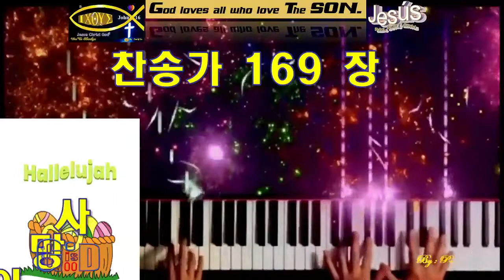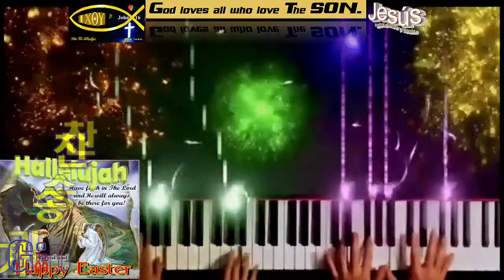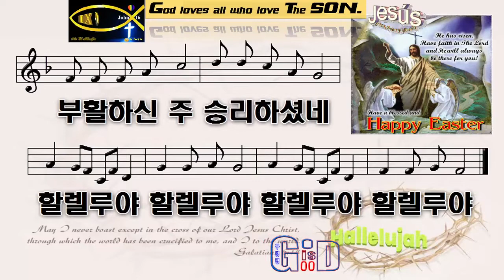찬송가169장💖사망 권세가 주님 가두나💖예수님 일어나💖부활 하셨네💖Paul G Ku 💖Varón De Dios💖구경평💖Rev Dr Th D💖